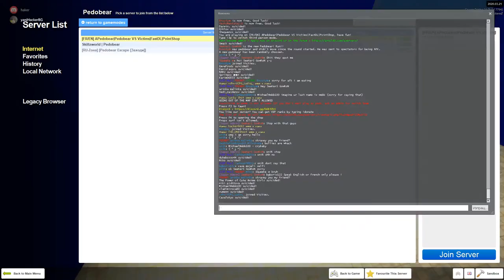Играх с известни хора в ютуб!